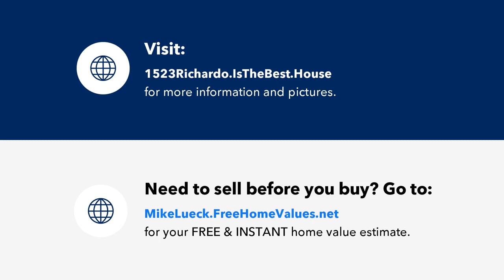1523 Richardo Avenue, Bullhead City, AZ Presented by Mike Lueck.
Contact Mike Lueck for more information.

This lot is close to the river, hiking trails, Target and much more shopping.  The seller has already brought in fill dirt and the lot is cleared and ready to build on.  All utilities are to the property.  Come take a look at this gem and you will not be disappointed.